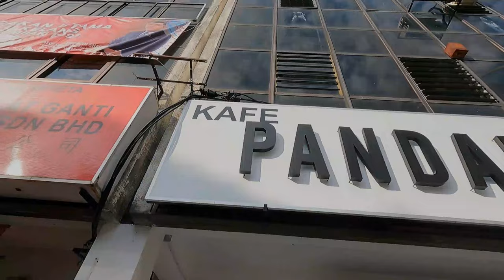Tasting The Most Unique And Delicious Malaysian Dishes ❤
From street food stalls to hidden gems, they'll be tasting the most unique and delicious dishes that this vibrant country has to offer. From spicy satay to fragrant nasi lemak, there's something for every foodie to enjoy.

Pandan Dream cafe:

Address: 286, Jalan Bandar 11, Taman Melawati, 53100 Kuala Lumpur, Wilayah Persekutuan Kuala Lumpur